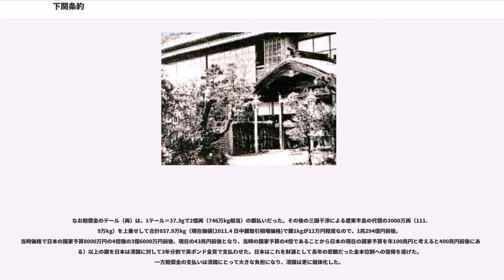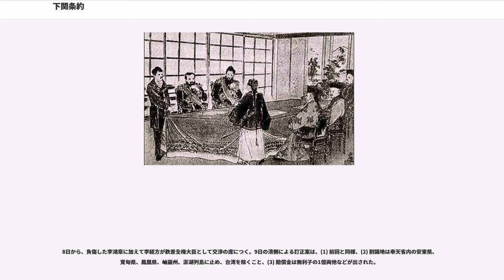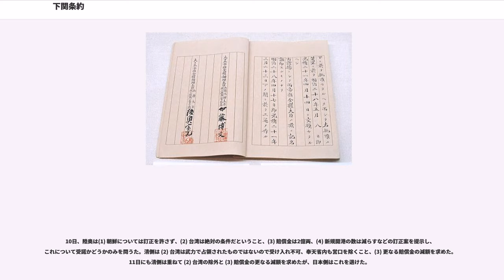下関条約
下関条約（しものせきじょうやく）は、日清戦争で日本が清国に戦勝したことにより、1895年4月17日に下関の春帆楼（しゅんぱんろう）での講和会議を経て調印された条約である。正式名称は日清講和条約（にっしんこうわじょうやく）。

会議が開かれた山口県の赤間関市（現下関市）の通称だった「馬関」をとって、一般には馬関条約（ばかんじょうやく）と呼ばれた。「下関条約」は、日本で戦後定着した呼称である。もう一方の当事国である中国では、現在でも「」（）という。

開港開市の規定などについては、英仏などの欧米列強は既に最恵国待遇を得ていたので、日本も同じ恩恵に与ることが出来た。

なお賠償金のテール（両）は、1テール＝37.3gで2億両（746万kg相当）の銀払いだった。その後の三国干渉による遼東半島の代償の3000万両（111.9万kg）を上乗せして合計857.9万kg（現在価値(2011.4 日中銀取引相場価格)で銀1kgが12万円程度なので、1兆294億円前後。当時価格で日本の国家予算8000万円の4倍強の3億6000万円前後、現在の43兆円前後となり、当時の国家予算の4倍であることから日本の現在の国家予算を年100兆円と考えると400兆円前後にあたる）以上の銀を日本は清国に対して3年分割で英ポンド金貨で支払わせた。日本はこれを財源として長年の悲願だった金本位制への復帰を遂げた。一方賠償金の支払いは清国にとって大きな負担になり、清国は更に弱体化した。

陸奥宗光が後に記した『蹇々録』によれば、交渉は以下のように進んだと記されている。

1894年（明治27年）11月上旬から米、英、露が調停のための斡旋を開始する。しかし12月4日、伊藤博文内閣は「威海衛を衝き台湾を略すべき方略」を大本営に提出。実際に台湾を占領しなければ、世論に応え、台湾の譲与を和平条約の要件として盛り込むことはできないと確認した。

1895年（明治28年）1月31日、清国使節の張蔭桓と邵友濂が講和のために広島に到着したが、陸奥宗光は翌2月1日の会談において、両者の持っている書簡は全権委任状ではなく、地位についても不十分なので、講和を結ぶことができないとした。伊藤博文は清国使節団の随員伍廷芳に李鴻章か恭親王を全権大使として求め、第一回の使節団は2月12日、長崎を離れ帰国した。

3月19日、全権大臣の李鴻章と甥の李経方が下関に到着。翌20日、全権委任状を持っていることをお互いに確認、同地の割烹旅館・春帆楼で講和会議が始まる。清側はまず休戦を求めるが、21日、日本側は徹底した譲歩を要求した条件提示したので休戦は先延ばしとなった。23日、日本側は歩兵一個旅団を台湾島西方の澎湖諸島に上陸させた。

24日、清国側は休戦よりも講和条約の締結を望み、条約の条項に他国の干渉を招くような項目を控えるように望んだ。この会談の帰途に李鴻章は小山豊太郎に襲われ負傷する。これによって各国の同情が清に集まることとなり、休戦の先延ばしが困難になる。

28日、日本側は休戦条約の草案を清側に提示するが、「台湾、澎湖列島およびその付近において交戦に従事する所の遠征軍を除く他」などという文面を清側が訂正を求める。日本側は「日清両帝国政府は盛京省、直隷省、山東省地方に在て下に記する所の條項に従ひ両国海陸軍の休戦を約す」という文面に変更し、30日に休戦定約が締結される。

4月1日、講和条約の草案を日本側が提示する。5日、清側は草案について以下のような修正を望む。(1) 朝鮮の独立については、清側だけでなく両国が認めるという形に訂正すること、(2) 割譲地は全面拒否、(3) 賠償金の大幅な減額、(4) 開港場所の見直し他

8日から、負傷した李鴻章に加えて李経方が欽差全権大臣として交渉の席につく。9日の清側による訂正案は、(1) 前回と同様、(2) 割譲地は奉天省内の安東県、寛甸県、鳳凰県、岫巖州、澎湖列島に止め、台湾を除くこと、(3) 賠償金は無利子の1億両他などが出された。

10日、陸奥は(1) 朝鮮については訂正を許さず、(2) 台湾は絶対の条件だということ、(3) 賠償金は2億両、(4) 新規開港の数は減らすなどの訂正案を提示し、これについて受諾かどうかのみを問うた。清側は (2) 台湾は武力で占領されたものではないので受け入れ不可、奉天省内も営口を除くこと、...